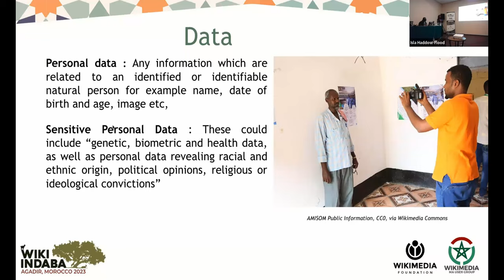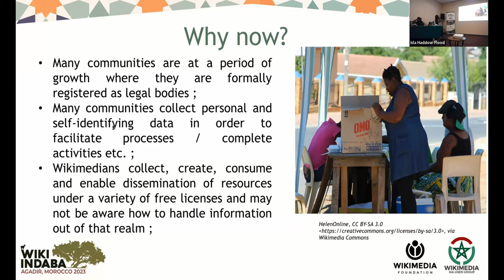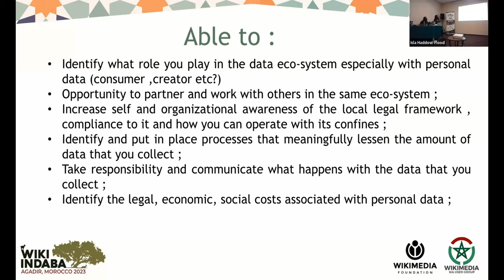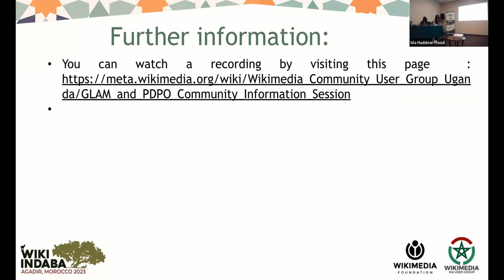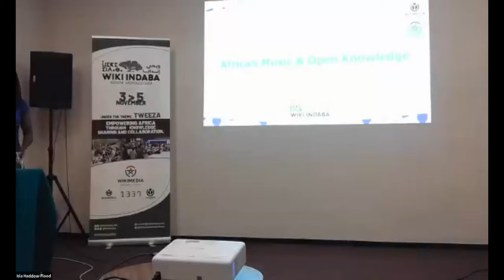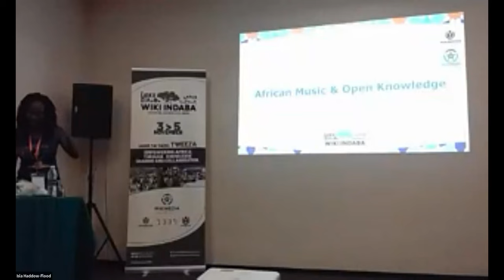Wiki Indaba 2023 - Personal Data and the Wikimedian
Presentation by Alice Kibombo on personal data use for the Wikimedians, during the Wiki Indaba conference, that took place between 3-5 November 2023 in Agadir, Morocco.

Subject: As an organisation that collects, creates, consumes and enables the dissemination of a number of resources under a free licence, many Wikimedia communities are bound by local legislation on data but may not be aware until they are confronted by the law and it may be a bit late.